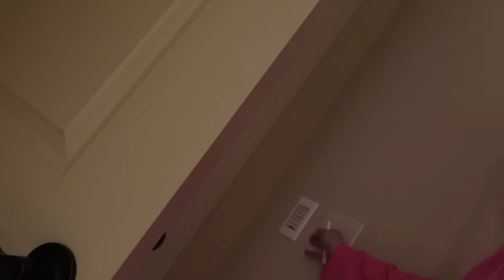ESTOY EMBARAZADA 🤰🏻⎪ASI REACCIONO MI ESPOSO 🫣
Hola my friends en este video me hago una prueba de embarazo y vemos como reacciona mi esposo , espero les guste este nuevo tiempo de contenido ❤️

Oh My Glow!